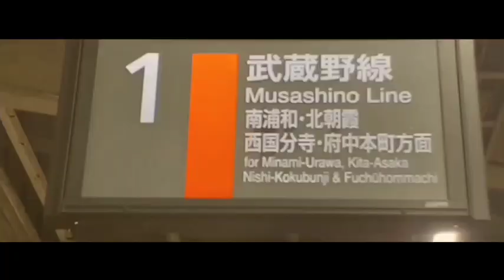【動画版】YOUKAI MINAMI−KOSHIGAYA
初あらいと
audio:むさしの様